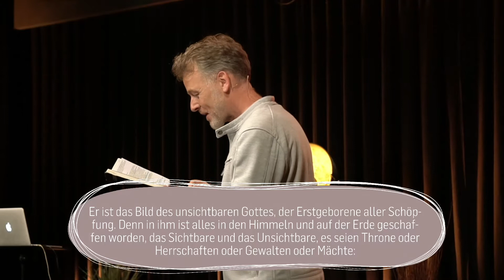Krisen (4/6) - Klimakrisen (Stefan Hänsch)